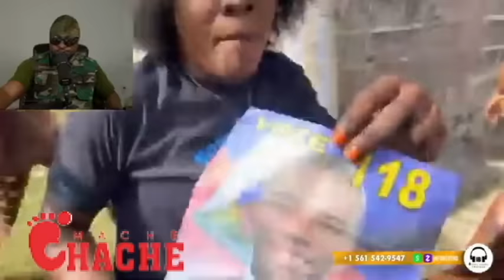GUY PHILIPE SA FENK TONBE...REVOLISYON AN PARE...TOUT BAGAY OK ARIEL PRAN GWO KOU